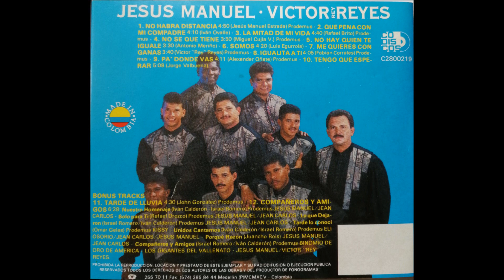SOMOS - JESUS MANUEL - VICTOR "REY" REYES "LA UNION PERFECTA"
SOMOS
VOZ: JESUS MANUEL
ACORDEON: VICTOR "REY" REYES
COMPOSITOR: LUIS EGURROLA
CD: NOS TOMAMOS EL MUNDO